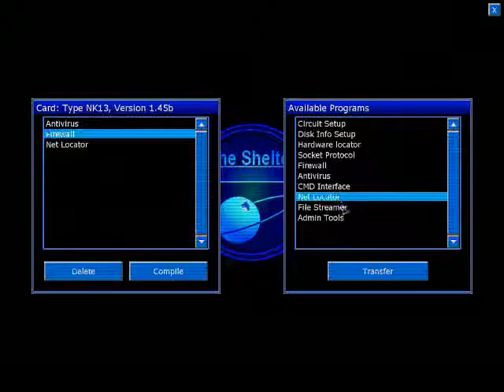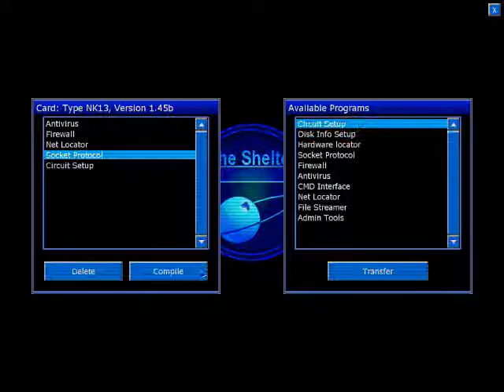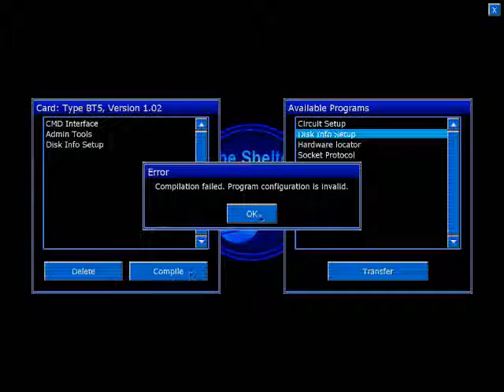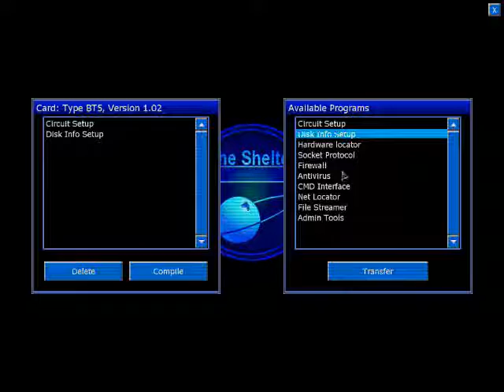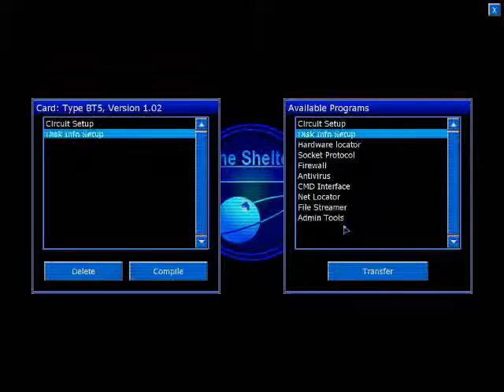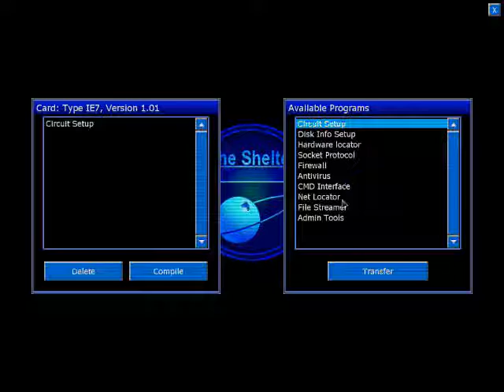Let's Play Penumbra Black Plague Part 9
Okay, gonna try this again, I know I've been gone for a while, six weeks it looks like.   As I said, I think trying to do too much at once was a bit too hard to manage, so just one game at a time.  And I'll upload probably about 4~ hours a week.

**Video contains adult language and themes**